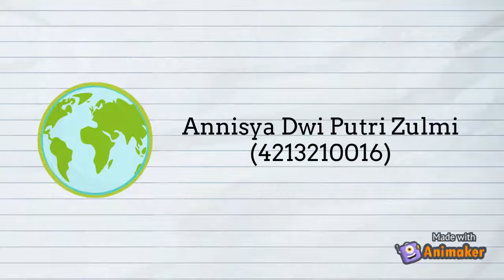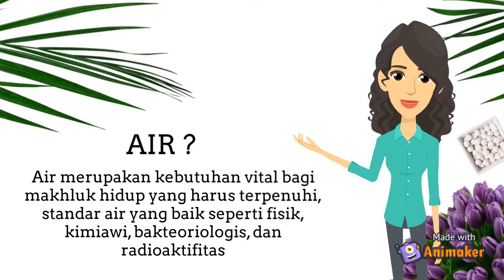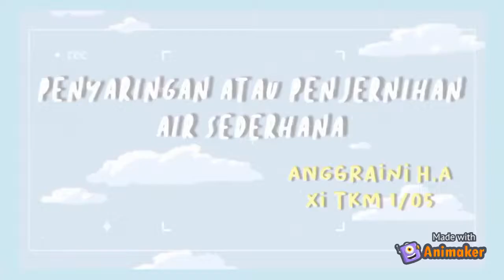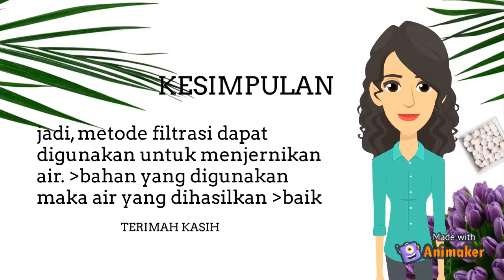FILTRASI-PROJECT KIMIA LINGKUNGAN KELOMPOK 2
Hai teman-teman!!! Tetap semangat yaaa
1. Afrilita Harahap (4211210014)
2. Annisya Dwi Putri Zulmi (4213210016)
3. Aura Azzahra Yasmin (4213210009)
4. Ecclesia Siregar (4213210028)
5. Elva Damayanti Girsang (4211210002)
6. Ester Basani Panggabean (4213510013)
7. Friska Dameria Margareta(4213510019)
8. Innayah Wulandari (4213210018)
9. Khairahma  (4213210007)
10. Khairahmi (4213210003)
11. Meidy Citra Pratiwi (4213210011)
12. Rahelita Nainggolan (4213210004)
13. Therecia Fricillia Ginting (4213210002)
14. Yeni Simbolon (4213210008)